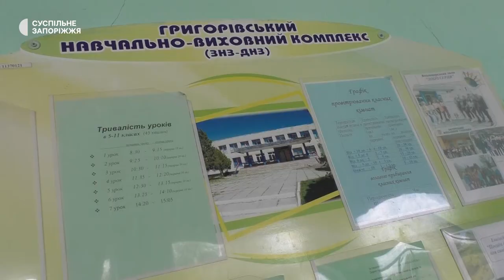Росіяни ракетним ударом зруйнували школу у селі Григорівка на Запоріжжі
У будівлі гімназії, що у селі Григорівка, вибиті близько 90% вікон. Зараз тут комунальні служби ліквідовують наслідки ракетного удару. Доєднались також працівники закладу та небайдужі селяни. Кореспонденти Суспільного побували на місці обстрілу.